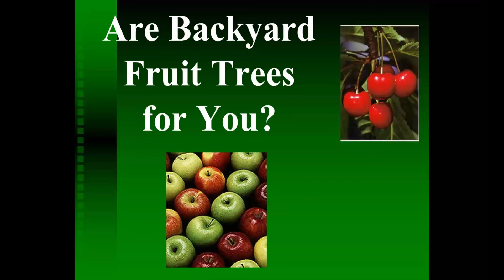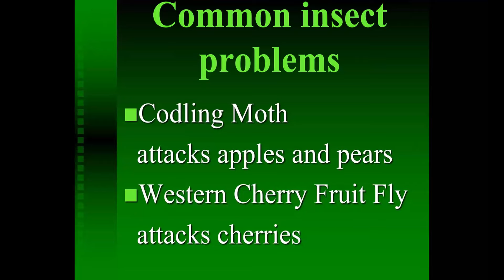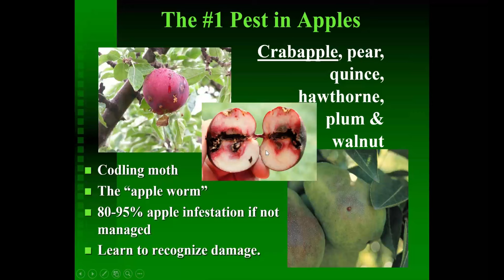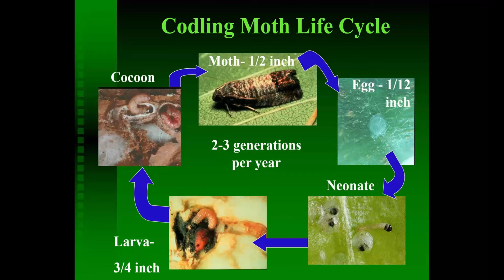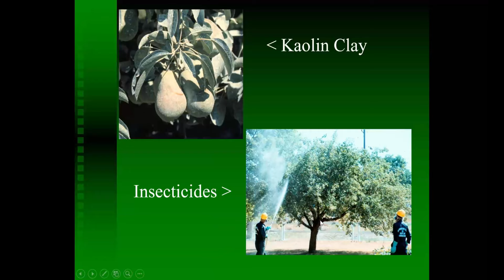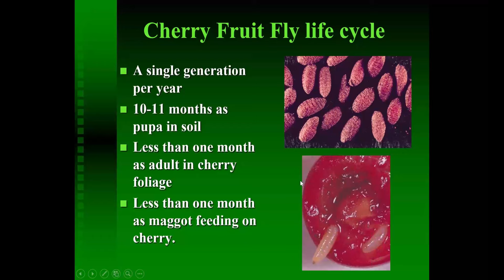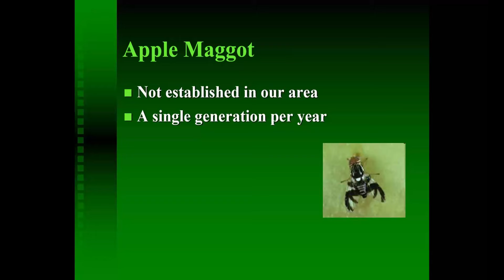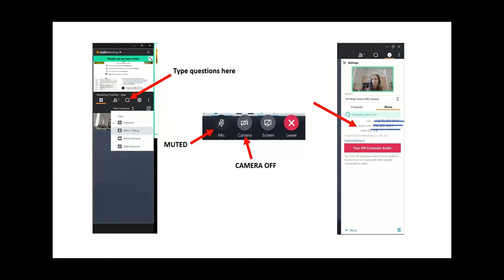Are Fruit Trees Right For You? - 2021 Small Farms Workshop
Frank Wolf, Superintendent of the Benton County Horticultural Pest and Disease Board, presents about caring for backyard fruit trees with a focus on pest management in Benton County, WA.